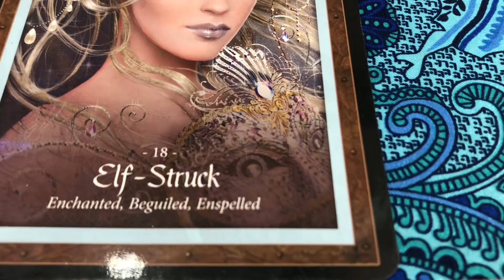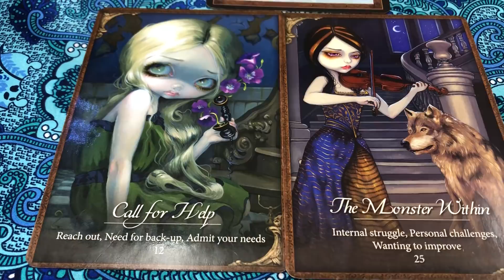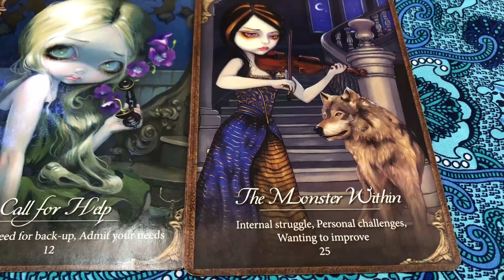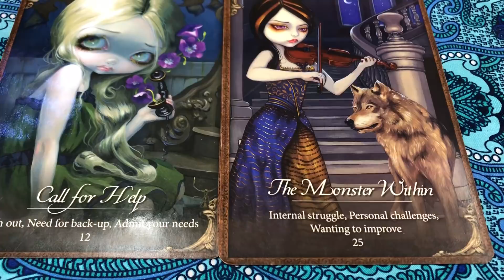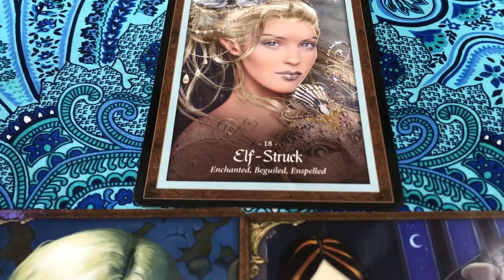ACUARIO TAROT 1-8 OCTUBRE “DESEO DE ESCAPAR"